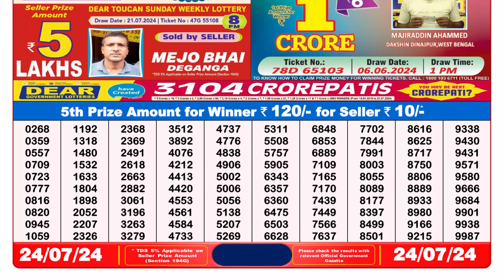Dear Lottery Sambad 8pm today 24.07.24 Nagaland State Lottery Result